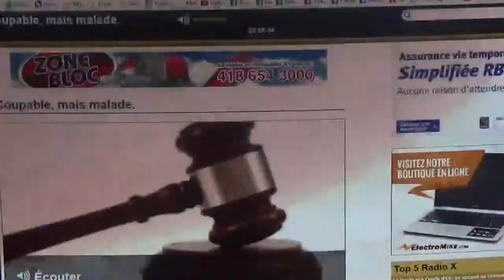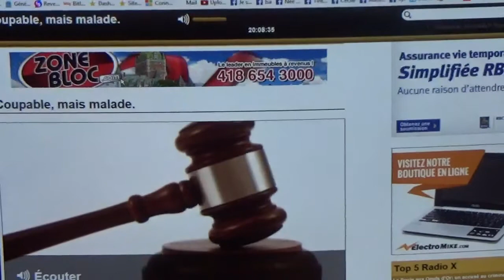Sénateur Boisvenu / Justice pour les enfants / Radio X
18 novembre 2014, le sénateur Pierre-Hugues Boisvenu à Radio X, 98.1 fm, avec Roby Moreault, discute de la pétition "Justice pour les enfants agressés et assassinés" que l'on peut signer au